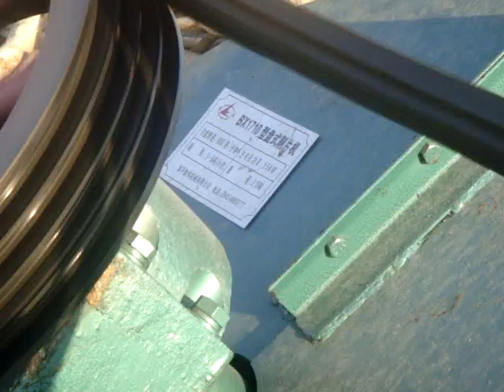wood chipper machine,wood chips making machine,chip shredder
this wood chipper machine is designed with horizontal feeding inlet.
user can feed wood smoothly with belt conveyor.